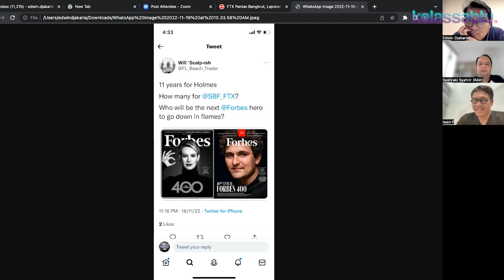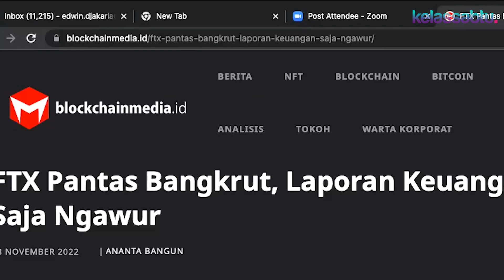FTX, Theranos, ada apa sih sebenarnya ?